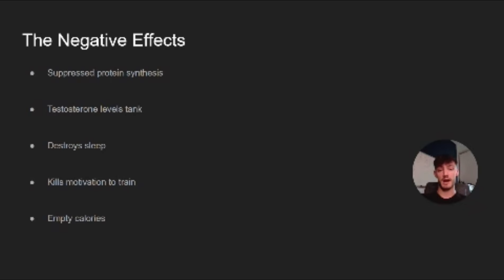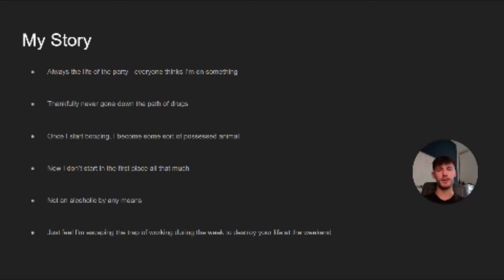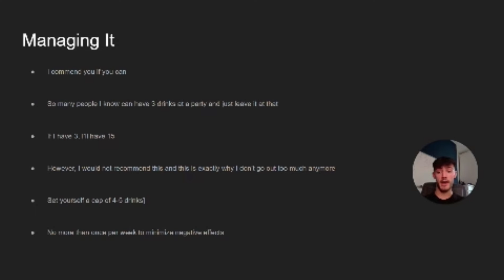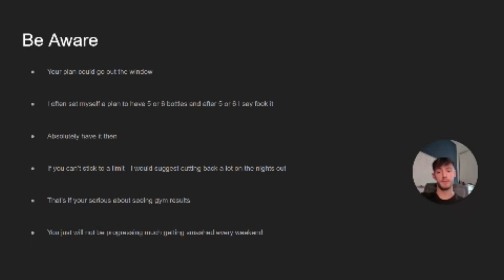How alcohol kills your gains!